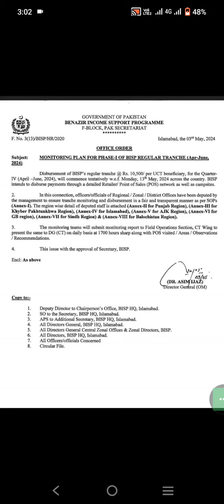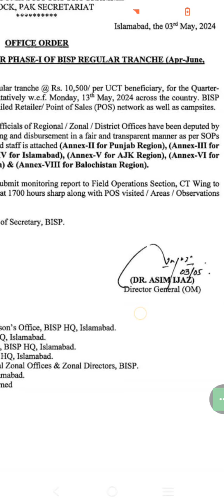public message BISP ki naen qist 10500 Rupees 13 May 2024 sy Shuru Hogy.